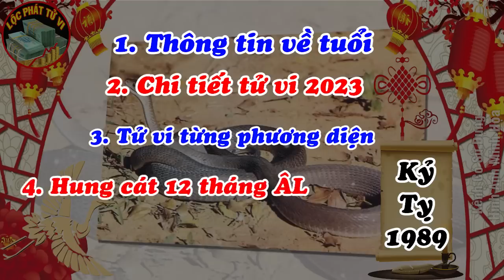Tử Vi Tuổi Kỷ TỴ 1989 Năm 2023, Số Giàu Sang Đổi Đời, Hết Khổ Bất Ngờ, Tiền Tỷ Trong Tay | LPTV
Nội Dung: Tử Vi Tuổi Kỷ TỴ 1989 Năm 2023, Số Giàu Sang Đổi Đời, Hết Khổ Bất Ngờ, Tiền Tỷ Trong Tay | LPTV